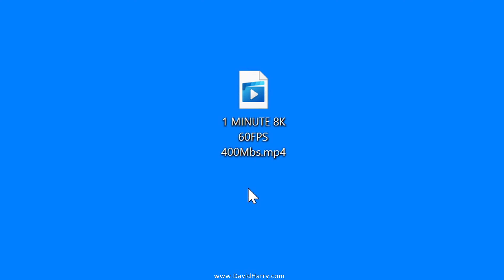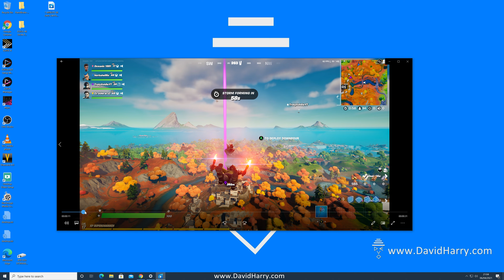Can you play 8K 60FPS video files on an Intel NUC? Using a NUC11PAHI7 Panther Canyon i7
So, dead simple, in this video I'm showing that the latest 11th Gen Intel NUC, in this instance the NUC11PAHI7 Panther Canyon i7, is more than capable of playing 8K 60FPS video files.

Bear in mind that the NUC doesn't have a fancy graphics card such as an Nvidia RTX or GTX GPU. No, this is all done using the NUCs iGPU, which is the Intel Xe graphics chip onboard the i7 CPU, or more precisely, whatever version of Intel's Quick Sync Video dedicated video co-processor is being used. The Xe iGPU is based on the Intel DG1 GPU.

Also, this NUC is capable of playing in 8K 60 FPS to an 8K TV or monitor with its HDMI 2.1 output.

My YouTube production equipment & recommendations.

Amazon global links.

My ethics.
I do not review Amazon products given to me for free in exchange for an Amazon website product review. DO NOT ASK.

I do review products available on Amazon but these are products that I’ve either bought myself or products sent to me for free or on loan to be reviewed specifically for my YouTube channel.

I always mention at the start of any videos if I’ve received any of the products being reviewed for free or on loan.

Other than technical input that may be useful to the viewer, I never accept any input from anyone who sends me products for my reviews.

I always try to be fair and balanced with my reviews but will always make it very clear if I find any issues with any products that I use or review.

Cheers,
Dave.